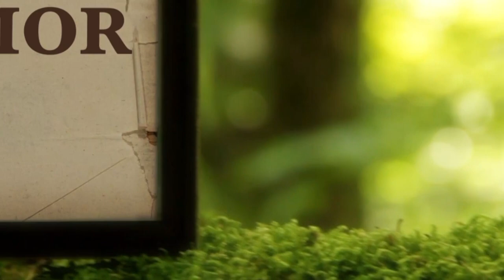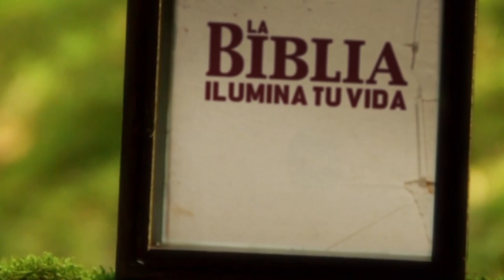La Biblia Ilumina Tu Vida- Sábado 05 de Noviembre del 2022